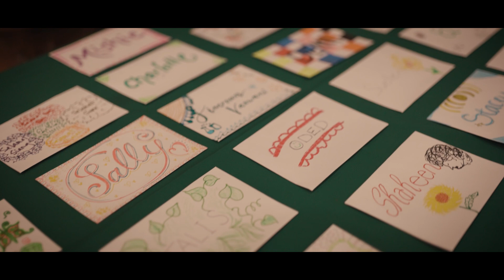Hoop Dream Retreat Bali 2023 | Official Aftermovie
Take a look into the magic we shared at Hoop Dream Retreat in Bali through our 2023 aftermovie. An amazing hoop gathering, a gorgeous location, wonderful people creating a safe & supportive environment, an outstanding instructor team - Taylor Flows, Lila Chupa-Hoops, The Fiery Pixies and retreat creator, Mishie Hoops.

The 9th edition of Hoop Dream Retreat was a special one, bringing us back together to play, learn and heal after the pandemic.

Join us for our 10th hoop retreat at our new seaside location - 26-31 March 2024! Spend your Easter break with hoopers from around the world!
The Hoop Dream Retreat is a luxury hula hoop event bringing together world-class instructors in a dream like environment and an unforgettable hoop holiday.

Dream Travel Hoop

Video by Ubud Prod